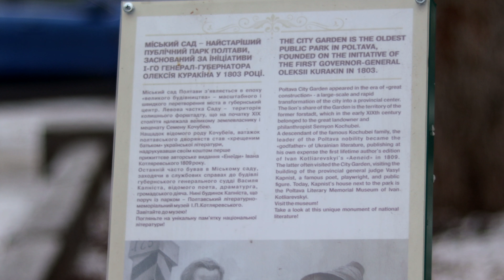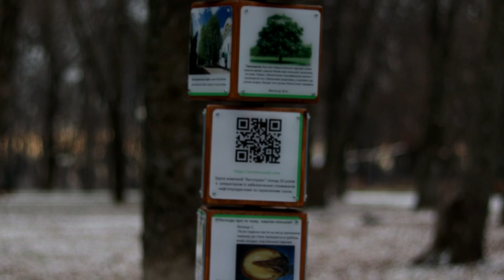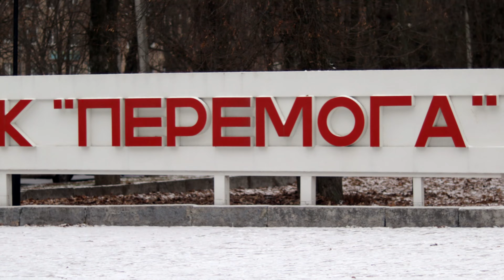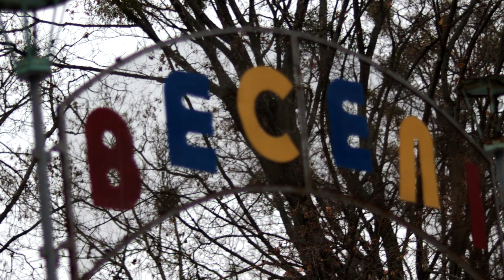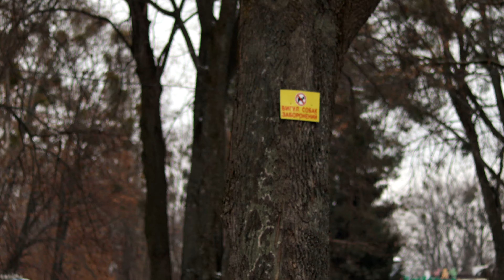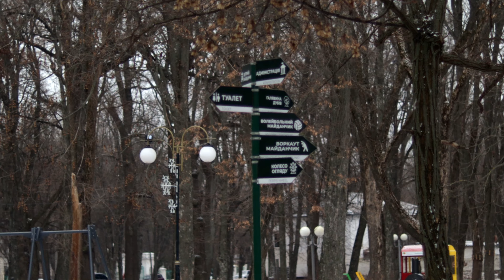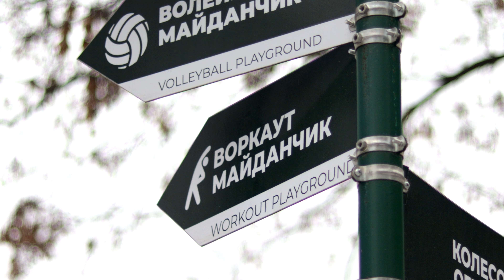Парк «Перемога» | зима 2021 (Полтава)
Ті, хто давно не був у полтавському парку «Перемога», часто висловлюють негатив щодо його стану. Про це говорив і я 2,5 роки тому, коли знімав тут «човники» перед демонтажем
Проте за останні 1,5 роки у парку сталося багато позитивних змін. Враховуючи світову кризу та пандемію не стверджуватиму, що все вже дуже добре, та разом з тим раджу вам самим подивитись, а краще вільного дня приїхати сюди і провести годину-другу.
Відео знято холодного зимового понеділка, першого робочого дня після зимових свят. Поділись цим відео з друзями! 👫
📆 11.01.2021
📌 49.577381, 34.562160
🎵 AnalogueCabin - Noir Et Blanc Vie